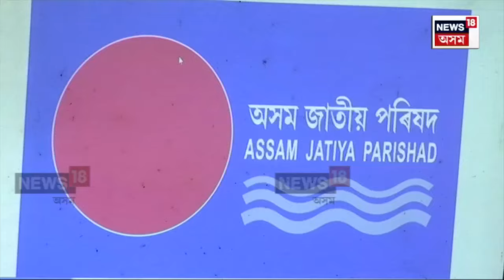Lurinjyoti Gogoi On CAA | নিৰ্বাচনী বতাহত কা বিৰোধী আন্দোলন স্তিমিত হৈ পৰাৰ কাৰণ কি? N18V